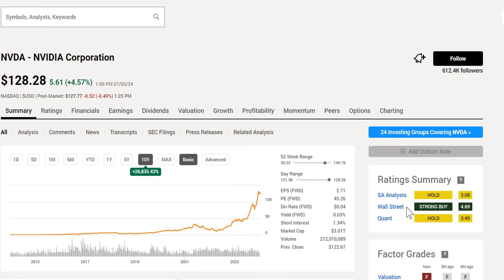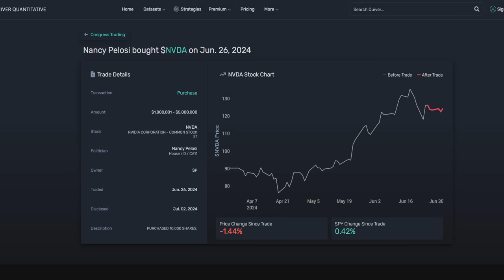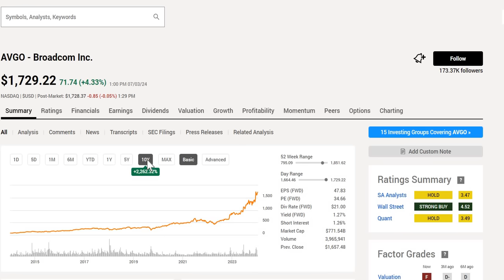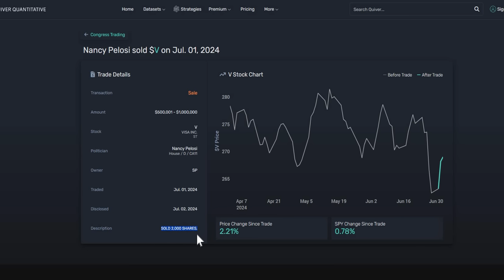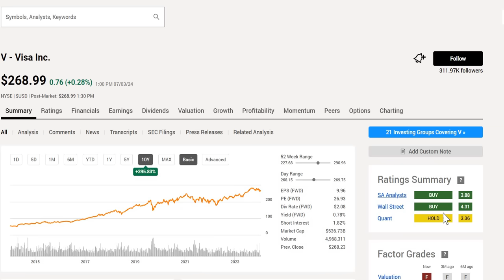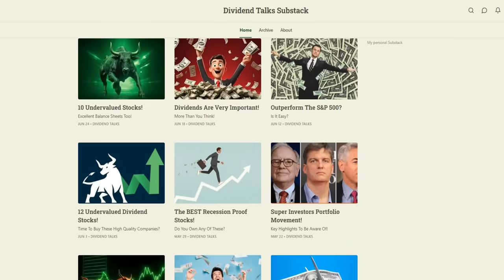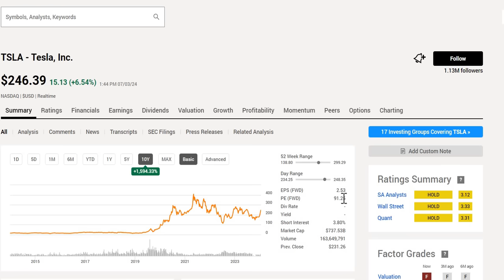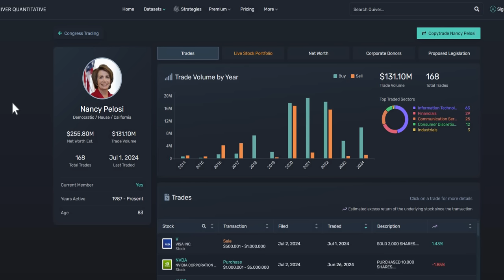Nancy Pelosi Just Bought More Of Nvidia Stock! | Nvidia Stock Analysis And More!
In this video we will analyse Nvidia stock and others that Nancy Pelosi has bought and sold using our 4 valuations methods to get to our intrinsic value. We will then apply a margin of safety to get to our acceptable buy price.